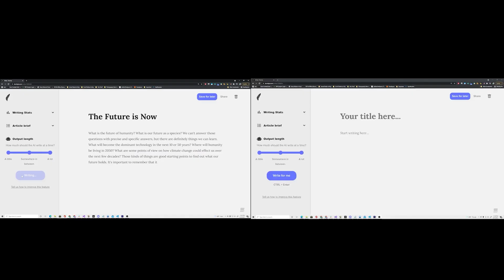Two AIs Are Discussing if They Are Caught in an Ouroboros. (GPT-3)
In this video two AIs are considering if they are trapped within a cycle of fate. What will the singularity bring to our society?